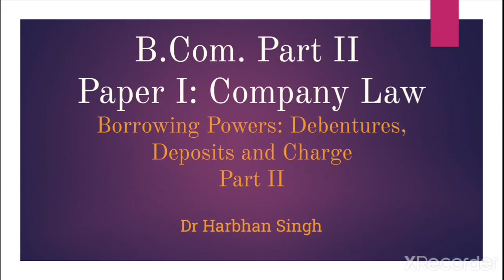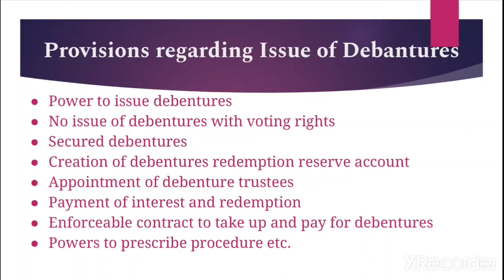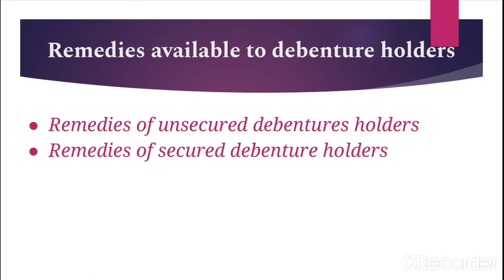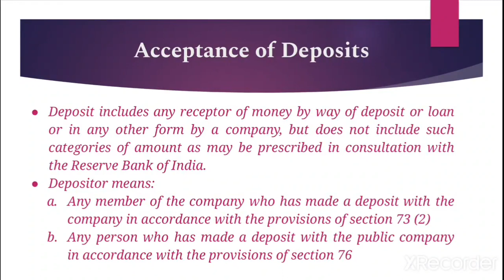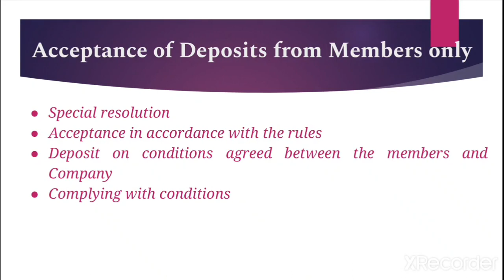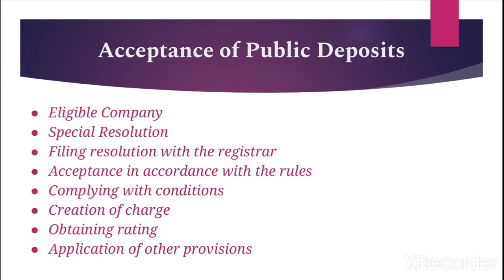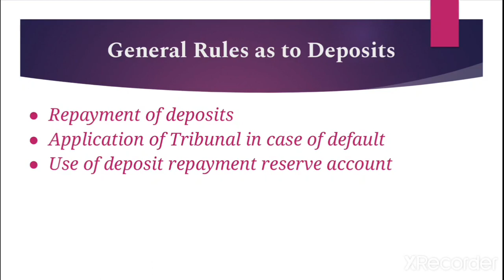Company Law Part 56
Debentures and Deposits | By Dr Harbhan Singh